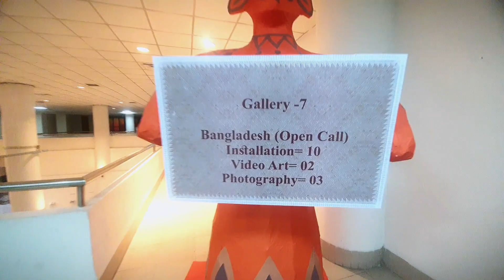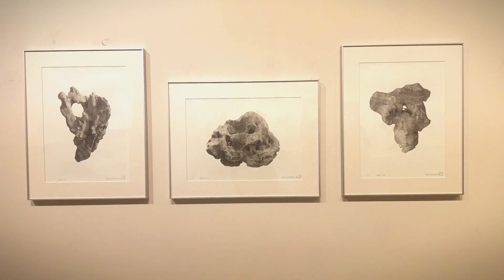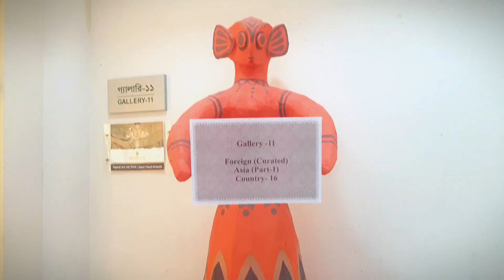শিল্পকর্ম দেখা কি পাপ ? | Understanding 19th Asian Art Biennale in Dhaka 2022 - 2023 | Ep 1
@ShilpakalaChannel arranged different art event in  every year. @asianartbiennalebangladesh7285 is one fo them which is also the biggest art event in Bangladesh. However, in this year, 100+ countries participated in this Exhibition. Variation of art work,a great connection with audience and artsit really Amagazing.. In this vedio a simple overview you will see of this exhibition.

Top Art Brand and Metarials for you
You will order any size of canvas and get very much reasonable price..

stay tune with my channel

wood burning and texture making process - ku vlog1

Recycling| wooden| plant stand